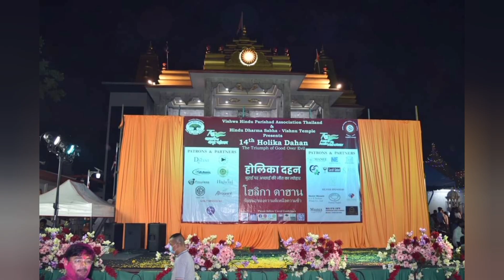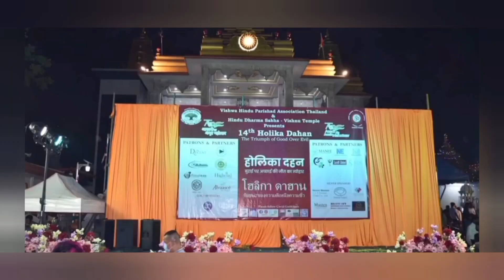होलिका दहन बैंगकौक मे | Holika Dahan | Vishnu Mandir | Bangkok | Thailand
@PSB Vlog

Holika Dahan Celebration in Vishnu Mandir Bangkok

Instagram :- I'm on Instagram as @psbvlog. Install the app to follow my photos and videos.